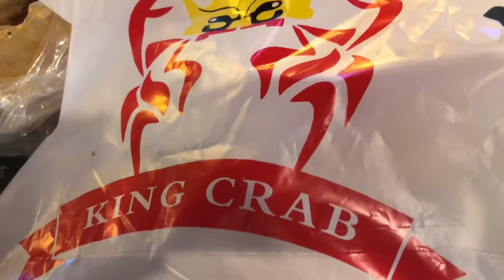Happy birthday Milley